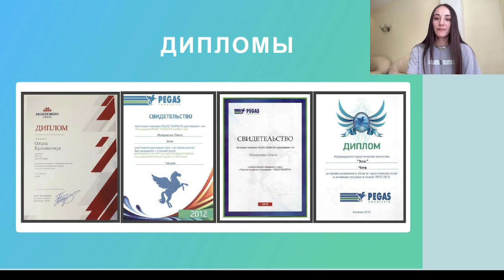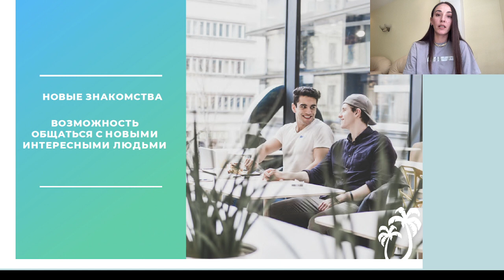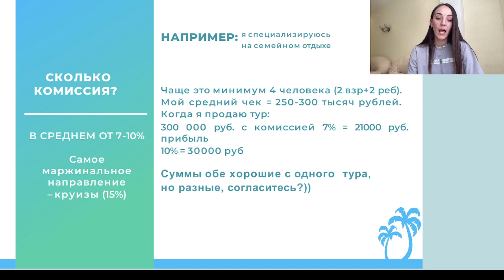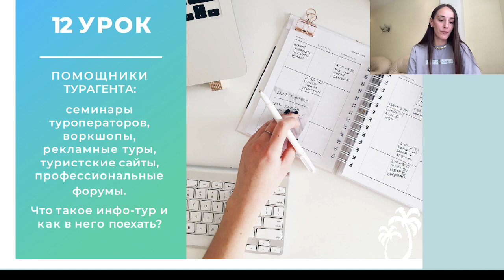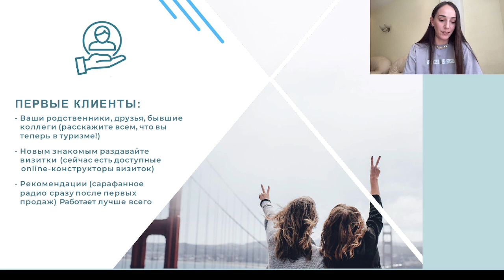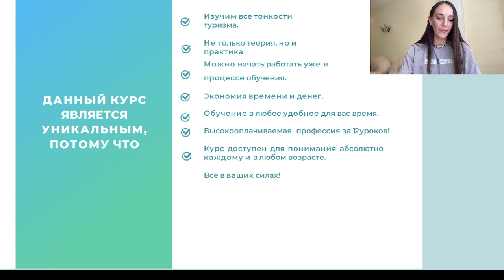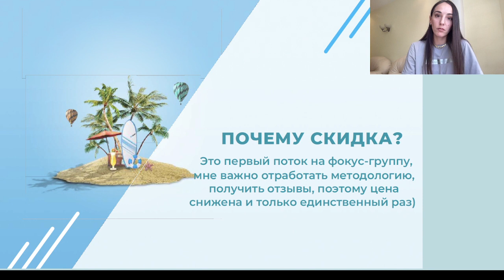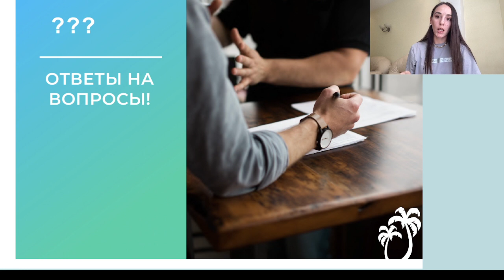Вебинар «Турэксперт с 0 до своего бизнеса» Фриланс Профессия ОНЛАЙН - ТУРАГЕНТ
Вебинар к курсу «ТУРЭКСПЕРТ. С 0 до своего бизнеса» от эксперта по турам с 12-летним опытом, из которых 5 - полностью в онлайне с собственным бизнесом

Меня зовут Ольга, мне 34, я - Турэксперт уже 12 лет. В 2011 году я начала карьеру  помощником менеджера по туризму, работала в офисе в г Чите и Санкт-Петербурге, затем ушла во фриланс, стала Предпринимателем, развиваю собственное онлайн- турагентство Tourexperts.Online уже 5 лет. В моей команде 6 независимых онлайн-турагентов. Переехала в Москву. У меня есть семья: муж и сын, которому 3 года. Я живу по принципу WORKLIFE Balance - идеальное сочетание работы, личной жизни и собственных увлечений: туризм, тренировки, теннис, время для себя

Посмотрите краткий лаконичный вебинар (как я умею 😉) всего на 1 час!

На вебинаре вы узнаете:

1. Преимущества профессии онлайн-турагента
2. Познакомитесь с частью моей команды независимых онлайн-турагентов
3. Узнаете из каких модулей состоит курс
4. Раскрою уникальность  моего продукта
5. Расскажу о том, как будет проходить обучение
 6. Тарифы и их наполнение
 7. Самое важное - это специальные условия для тех, кто будет присутствовать на вебинаре!

И самое главное — я впервые презентую свой онлайн курс «ТУРЭКСПЕРТ. С 0 до своего бизнеса» ✈️

У вас есть уникальная возможность попасть в ФОКУС-ГРУППУ и пройти курс с самой большой выгодой 🔥

У вас есть  ещё сутки не только попасть в ФОКУС-ГРУППУ автоматически  по VIP -пакету (такое предложение единственный раз), но и получить бонус в виде Мастермайнда ☺️ Встречаемся уже на этой неделе

Все подробности на вебинаре ❤

Старт курса 22 мая, Обучение продлится 1,5 месяца и вы  - готовый онлайн- турагент

До встречи на обучении!